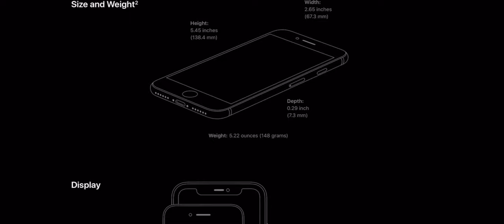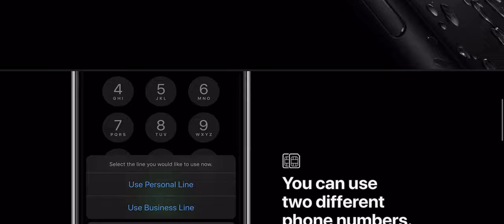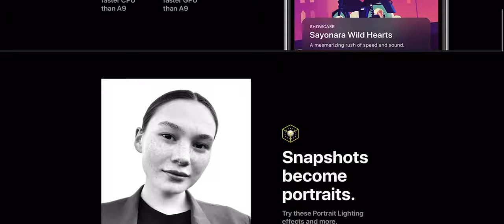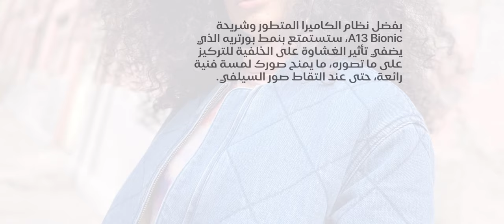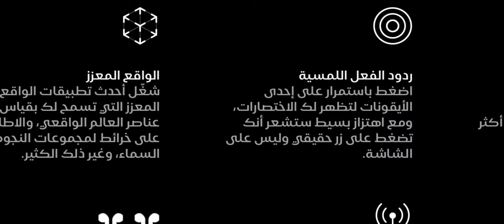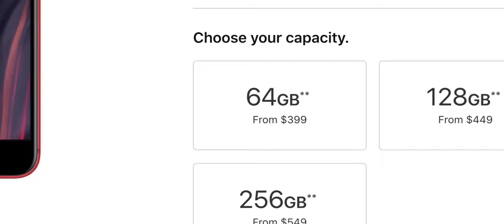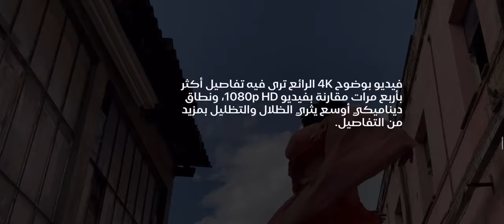مواصفات ال iPhoneSE#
لدعم القناة

للحوالات الدوليه الآيبان
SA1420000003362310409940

رابط فيديو الخلفيات
ـ
قروب خلفيات للايباد
ـــــــــــــــــــــــــــ

انستغرام Instagram